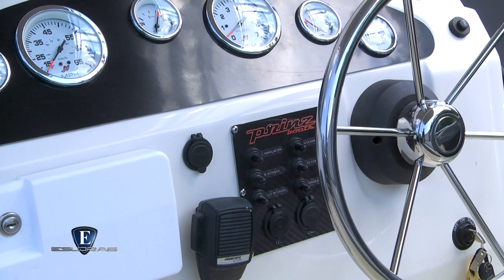Esloras Tv Lancha Prinz 700 Pescadora 2021